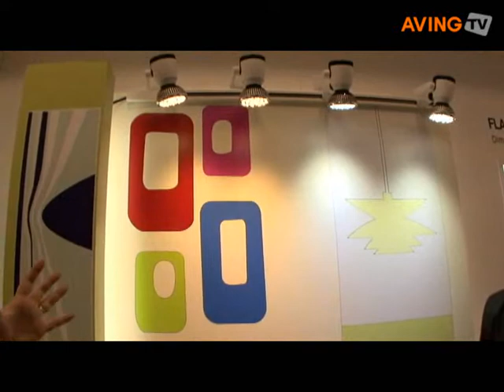XLEDs to showcase innovative new style of LED lighting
XLEDs showcased its innovative new style of LED lighting for indoor and outdoor at the 2008 Las Vegas LFI show.

The product line features natural color, high-brightness LED lighting technology, realization of various colors and easy installation.